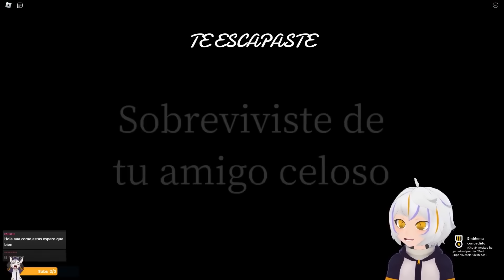TODOS LOS FINALES DE LA VENGANZA DE POU COMPLETO (BOU'S REVENGE ROBLOX)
El día de hoy vamos a ver Todos los Finales de la Venganza de Pou en Roblox porque esto es Bou's Revenge Roblox y Pou nos Quiere Comer ¿Conseguiremos Sobrevivir?